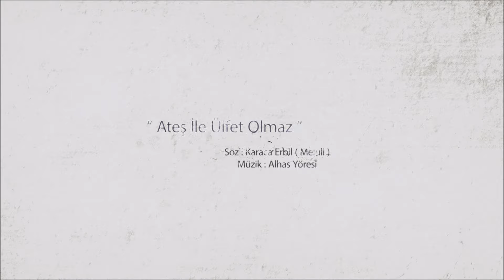Mazlum Çimen - Ateş ile Ülfet Olmaz ( 2018 - Official Audio )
Mazlum Çimen'in 'Usta Malı / Madımak 25. Yıl' albümü dijital platformlarda ve tüm müzik marketlerde!

Ateş ile Ülfet Olmaz ( 2018 / Çimen's Yapım )

Ateş İle Ülfet Olmaz
El Atarsan Yakar Hemen
Cahil İle Sohbet Olmaz
Yaptığını Yıkar Hemen

Kâmil Odur Bile Halden
Karga Zevk Alır Mı Gülden
Beslenir Mi Akrep Elden
Vurur Seni Sokar Hemen

Yar Demeyin Siz Ağyara
Güvenmeyin Hilekâra
Bin Çıra Yaksan Bir Köre
Işık Görmez Bakar Hemen

Hak Durur Haklı Yanından
Kolay Mı Geçmek Canından
Doğruların Pazarından
Eğri Durmaz Kalkar Hemen

Melûlim Doğru Gerek Öz
Ayıbını Görmez Her Göz
Kime Desen Bir Doğru Söz
Top Tüfekle Sıkar Hemen